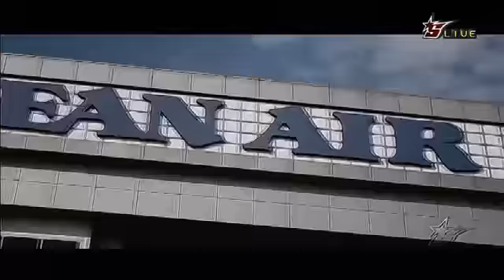korean air osl finals player entrance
2010 korean air osl final player entrance. in hangar